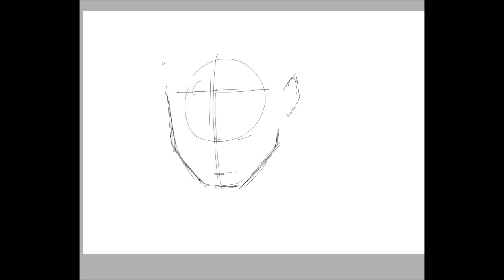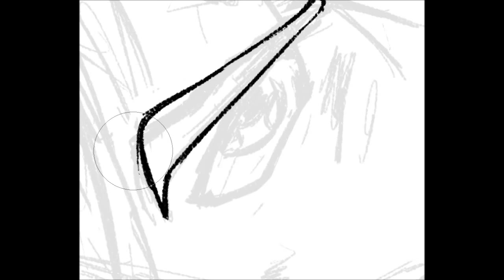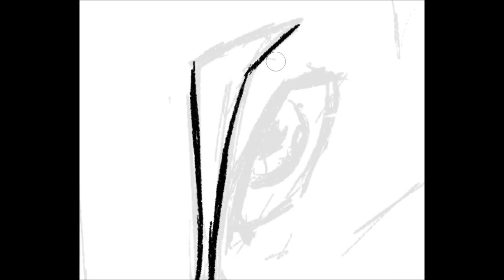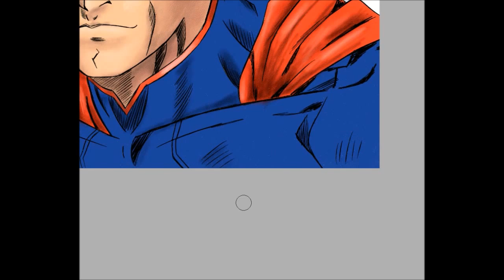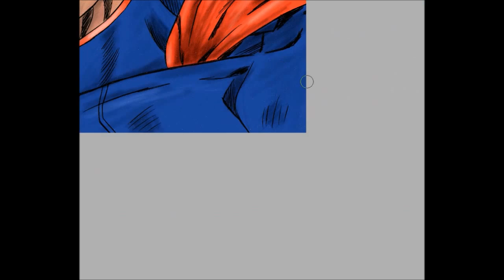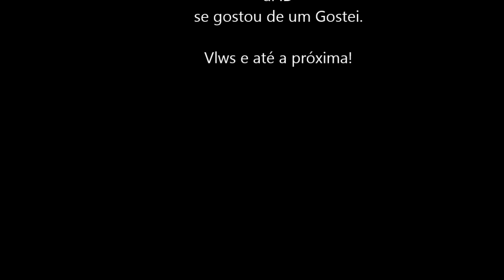Superman - Novos 52 - Speed Drawing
Olá! Diego falando!
Ilustração um pouco diferente do meu estilo, ta ai Superman da fase Novos 52, atual fase da DC!